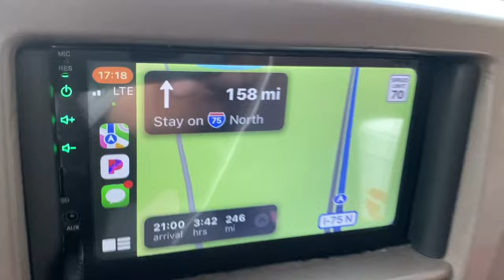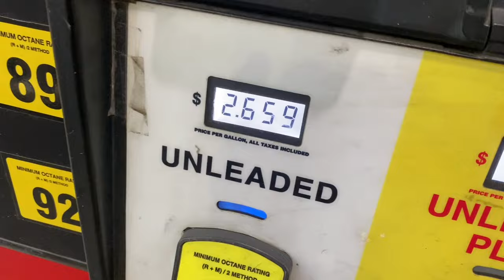It aint always fun to be a used car dealer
A Long day.. but a good day...